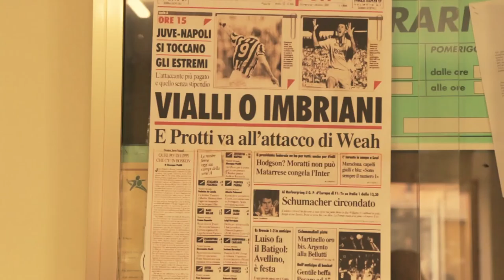180126_Volevo Essere Imbriani _ trailer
Il trailer del docufilm "Volevo Essere Imbriani"
Il 15 febbraio 2018, alle ore 20, in anteprima al Cinema Gaveli di Benevento.